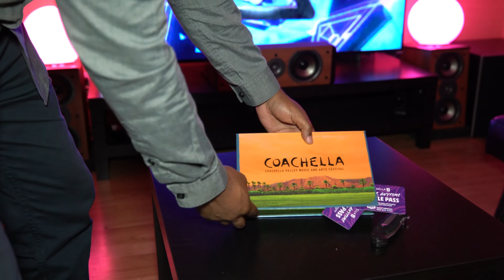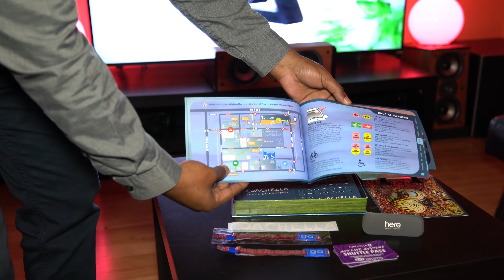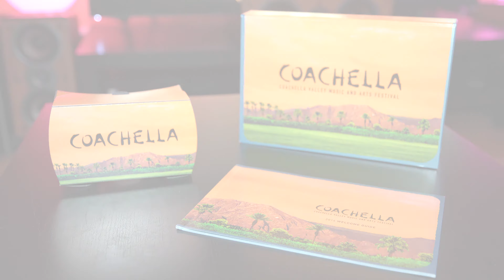Coachella 2016 Unboxing! Should I give away? [4K]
The ol' unboxing treatment for this year's Coachella tickets.